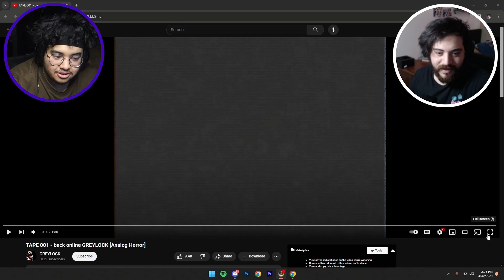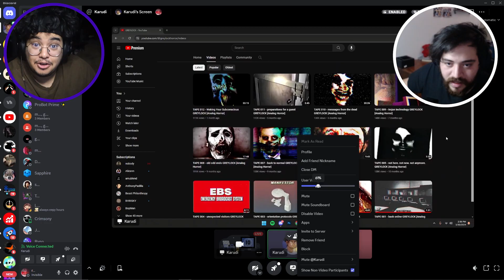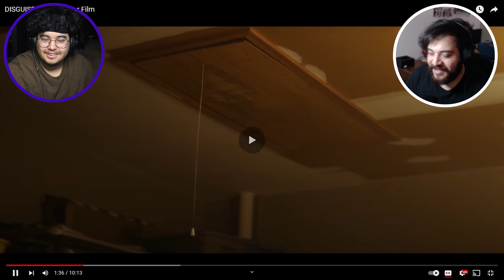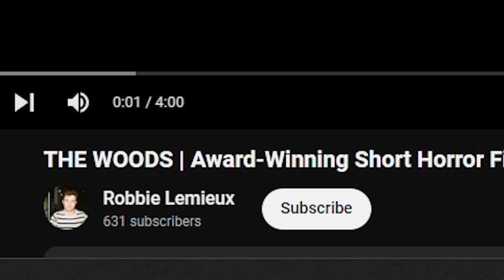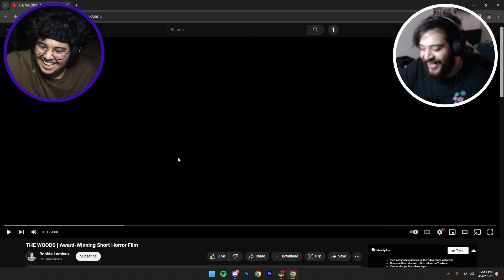SCARY STORIES NIGHTMARE FUEL [Frightful Scarefest #001]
Prepare to be terrified with these nightmare-inducing horror stories. From ghosts to monsters, these scary stories will keep you up all night!